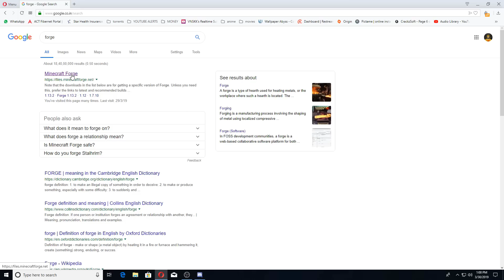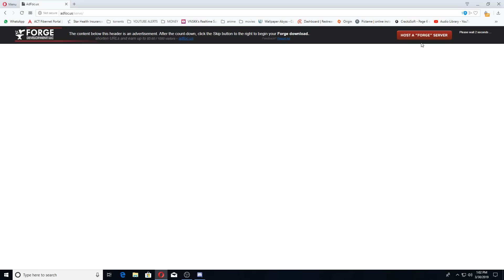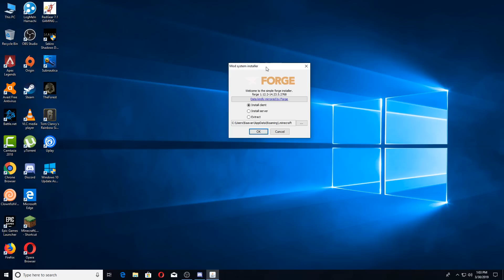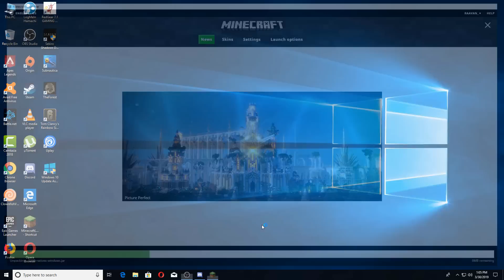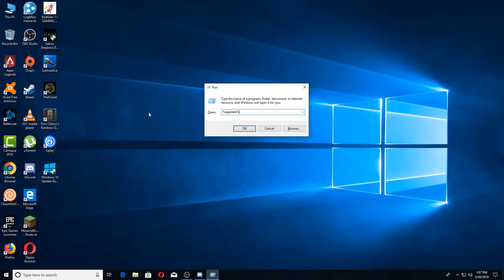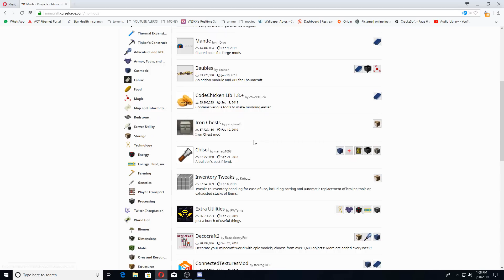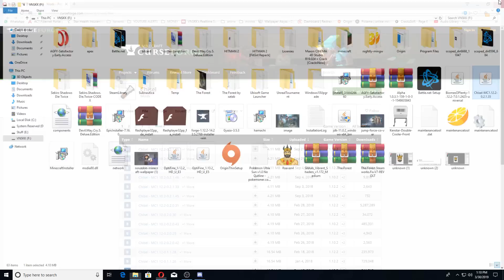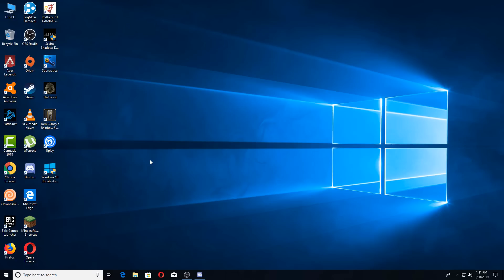FORGE DOWNLOAD AND INSTALL TUTORIAL FOR MINECRAFT 1.12.2 JAVA VERSION (HINDI)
COMMAND - %APPDATA%

HOPEFULLY YOU GUYS ENJOYED TODAYS VIDEO. I WILL TRY TO POST TUTORIAL LIKE THIS IN WEEKLY BASIS HOPEFULLY YOU FOUND IT HELPFUL AND KEEP SUPPORTING GUYS.